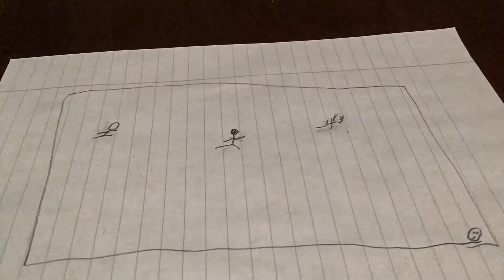Stop motion on youtube part 1